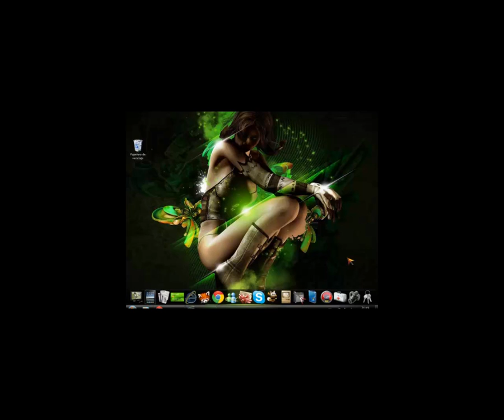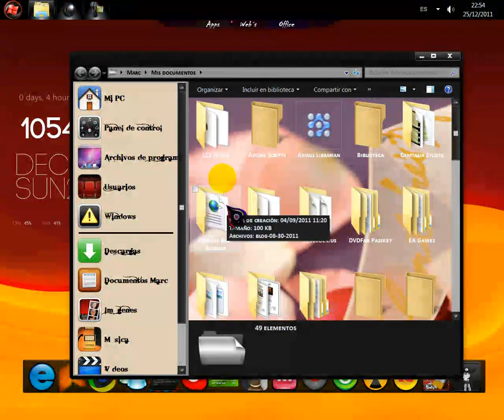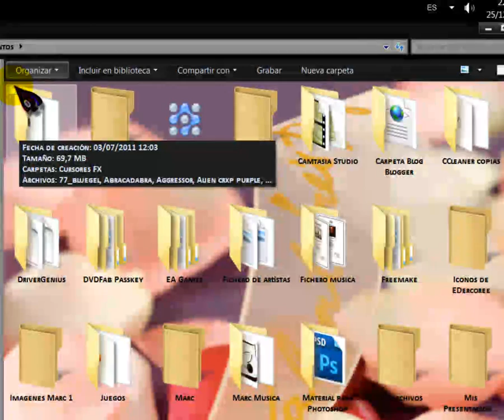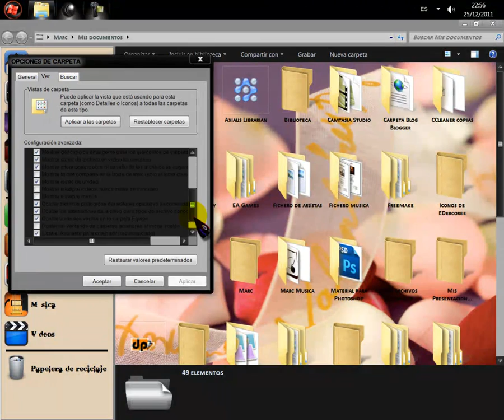Casilla de seleccion en carpetas, como activarla o desactivarla.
En esta ocasion os traigo un pequeño truco para activar las casillas de seleccion en las carpetas.
 Un saludo.

MMF